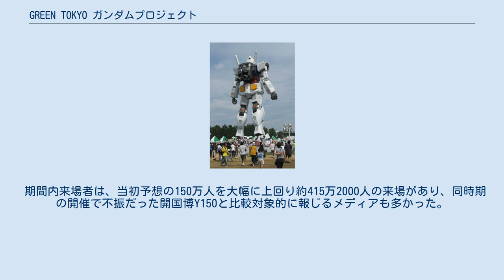GREEN TOKYO ガンダムプロジェクト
RX-78-2 ガンダム Ver.G30th 左は2009年7月31日、右は8月23日撮影。
 8月1日以降は左肩のマーキングが変更された。
 背面（2009年7月19日撮影） GREEN TOKYOガンダムプロジェクト（グリーンとうきょうガンダムプロジェクト）とは、2009年7月11日（土） - 8月31日（月）の期間、東京都品川区東八潮1の東京都立潮風公園 太陽の広場にて実施されたPRイベントである。
 行政・都民・企業が一体化して緑あふれる都市再生と魅力あふれるまちづくりをテーマにメッセージを発信していくことを目的に実施された。
プロジェクトではガンダムが“緑あふれる都市東京の再生”のシンボルキャラクターとして起用された。
 また2016オリンピック・パラリンピックの東京開催の招致PRを兼ねており、8月1日より公開終了まで、左肩部分のホワイトベースのロゴがオリンピック招致ロゴに変更された。
 期間内来場者は、当初予想の150万人を大幅に上回り約415万2000人の来場があり、同時期の開催で不振だった開国博Y150と比較対象的に報じるメディアも多かった。
 GREEN TOKYO ガンダムプロジェクト実行委員会 ^ GREEN TOKYO ガンダムプロジェクト実行委員会リリース2009年4月 ^ 実物大ガンダム、解体スタート 来場者は予想の3倍ITmedia ニュース　2009年9月9日